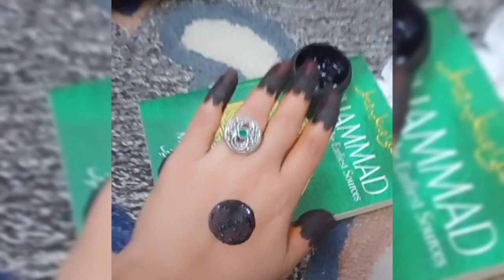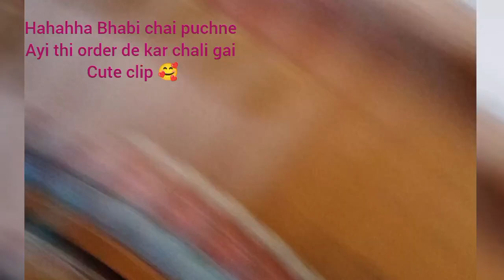Har family main aisa Huna chaiye |Haj dawat+Summer vacation |zada se zada nibhane ki koshish karein😊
Haj dawat+Summer vacation apno k sath | zada se zada nibhane ki koshish karein | zindagi parsukoon☺️

104 days of summer vacation phineas and ferb
summer holiday
vacation time
vacations
vacation haul
vacation style
prep with me for vacation